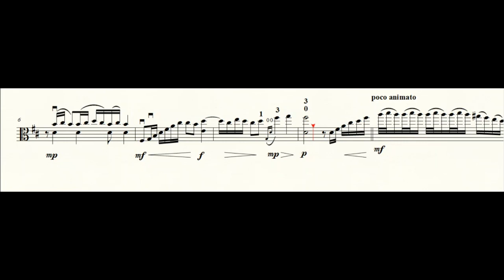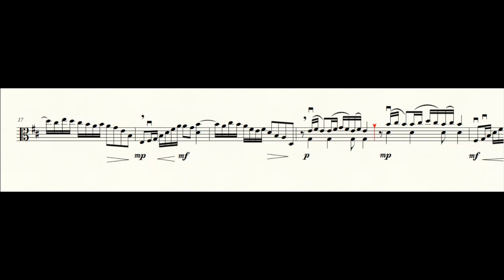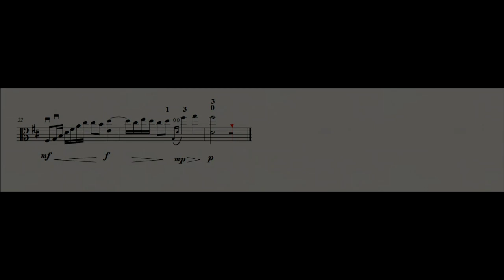Rainbow Lorikeet - Exotic Birds for Viola - No. 14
Here you will find audio-visual resources to accompany many of the printed music publications.
Exotic Birds is an album of 24 short pieces for Solo Viola. No accompaniments are required. Each piece takes inspiration from an exotic bird, carefully graded through the 24 pieces from introductory to intermediate standards, that is initial grade through to grade 5 and complements progress on the Viola. These varied pieces are ideal for short recitals or simply playing for fun:
The complete published album is available to purchase from Amazon. Please follow the links below the screen to the publishers’ and composer’s websites, and ‘likes’ are always much appreciated, so do please give your ‘thumbs-up’!